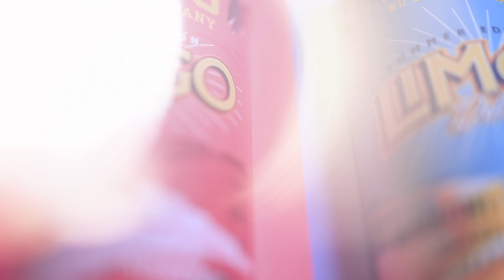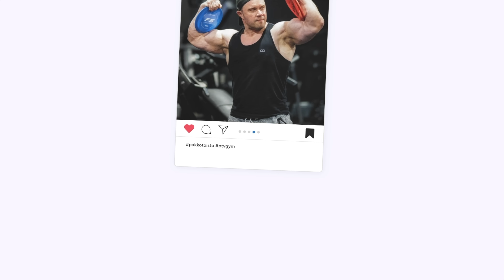Käsitreeni 2 // Kale ja Valde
Toinen käyttämistäni menetelmistä tykkien ylläpidossa ja kasvatuksessa. Allun kanssa Kielaniemessä veivaamassa. Oppikaa tästä lisää.

► GAZOZ -10% kaikesta koodilla pakkotoisto
► IG: pakkismike / mikesirenphoto / pakkotoisto_com